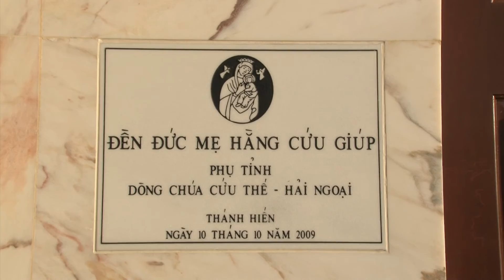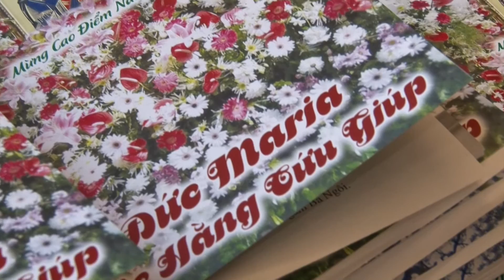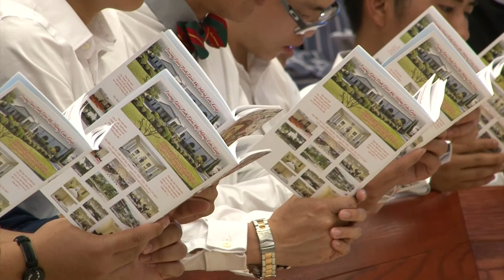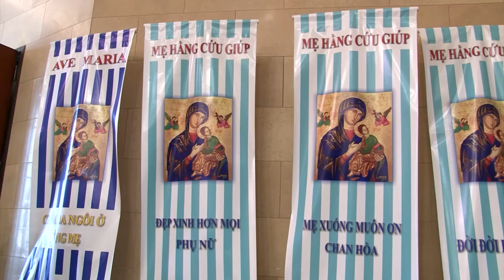HOUSTON VIETV-PSCD Khai Mac Dai Hoi Hanh Huong Duc Me Hang Cuu Giup 2016